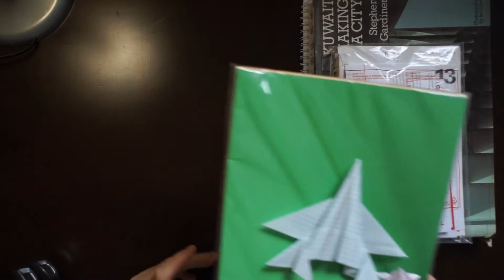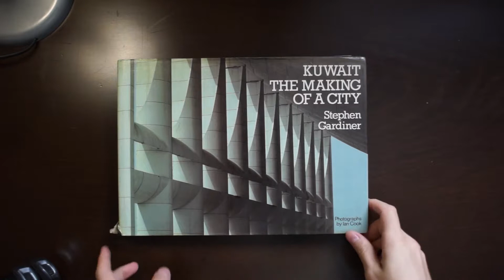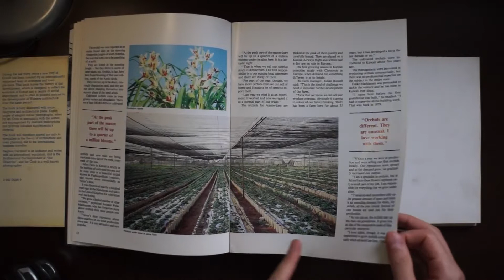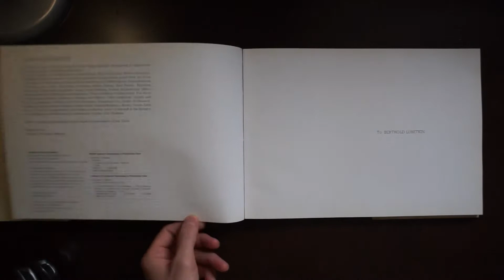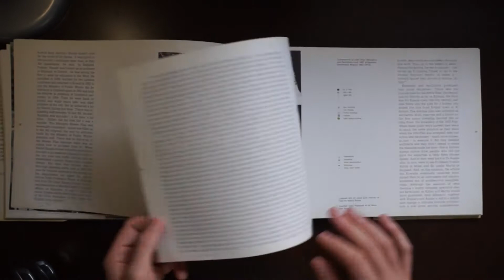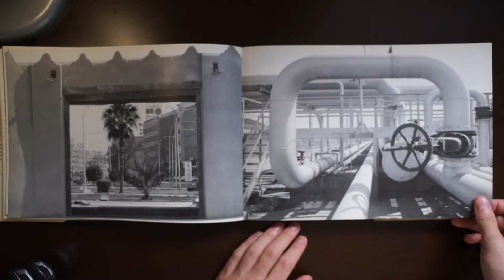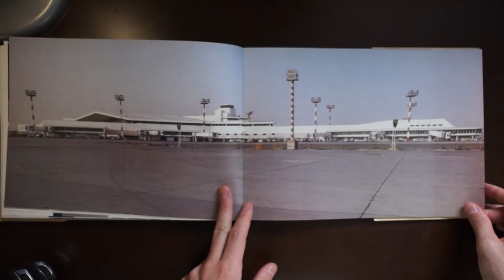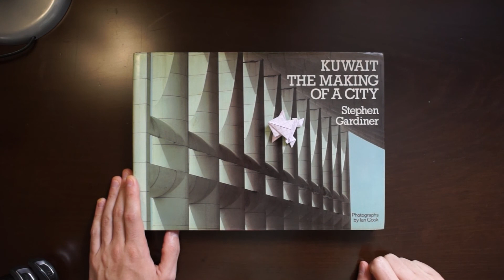The Kuwaiti Book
I walk through some old Kuwaiti Book in this one